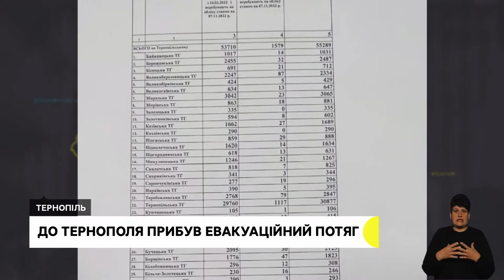Евакуаційний поїзд, будівництво з порушеннями, патріотичне мило | 07.11.2022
Другий евакуаційний потяг прибув до Тернополя з Донеччини. Що розповідають люди?

Замість двох поверхів виросло 5. У Тернополі виявили порушення на будівництві

Жителька Чорткова робить мило з українською символікою. Так збирає гроші для захисників.